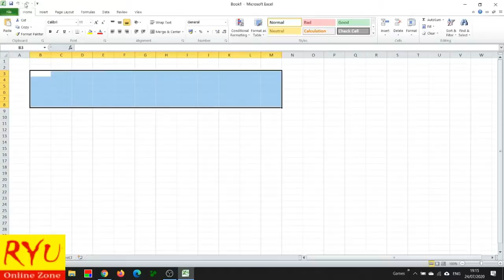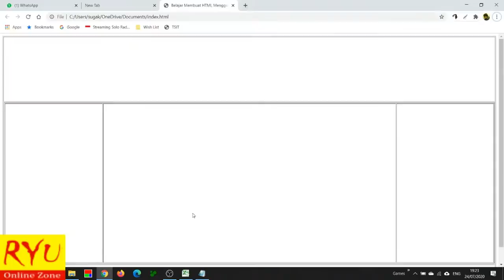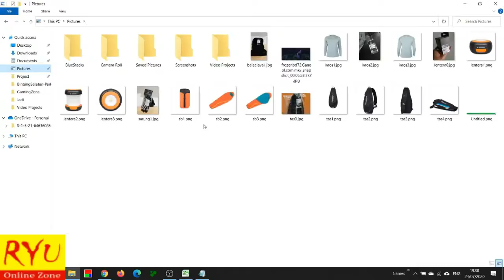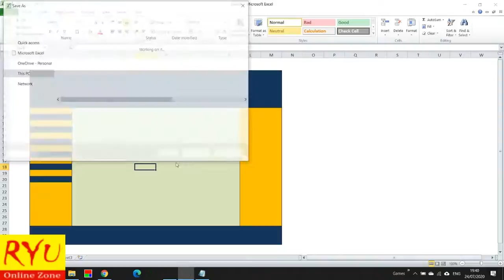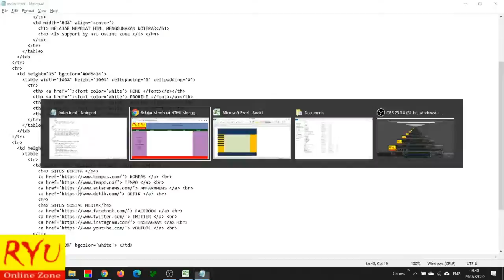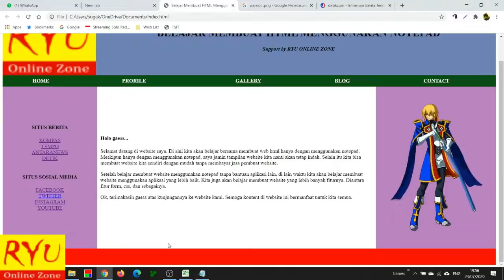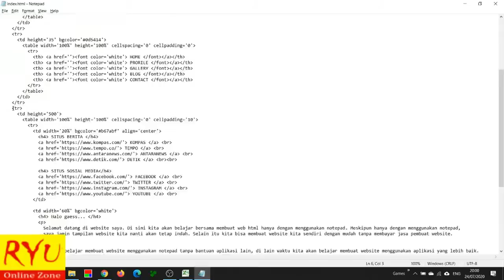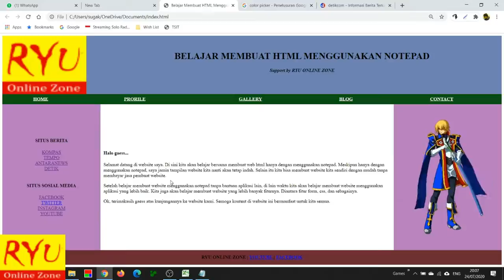Tutorial Belajar Membuat Website Hanya Menggunakan Notepad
RYU Online Zone - Gaming Zone
Kami hadir memberikan content-content menarik baik di bidang Game, Game Online, Game Offline juga di bidang Software Review serta Tips & Trick.

Terimakasih kepada :
Alloh Yang Maha Kuasa
Orang Tua dan Keluarga Tercinta
Teman-teman semua